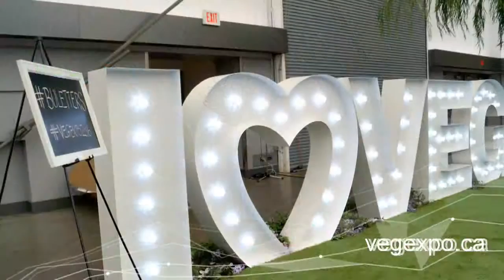Harmonic Arts on LifeStyle Channel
Harmonic Arts

We are a small company of Herbalists based in the Comox Valley on Vancouver Island. Our mission is to share the healing powers of plant medicine with our community, both near and far. In doing so, we provide the finest high quality herbs, and herbal products. We avidly search out the best possible sustainable, organic, and wild-harvested herbs in our local farming community, wild lands, and on the world market.

Harmonic Arts is the infusion of nature’s raw manifestation, and our mindful inspiration.

Our love and passion for the medicinal power of plants has inspired us to bring this full spectrum botanical dispensary to life. Through our products and education, we hope to assist people in cultivating healthy herbal practices as part of a holistic lifestyle. With great respect and reverence to the earth’s environment, our company uses the lowest impact option available to us to bring our products to you.